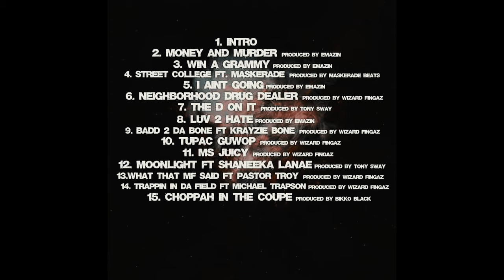Quintin ft. Pastor Troy - What that MF Said ( Directed by @WhoisHiDef )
New music video with Pastor Troy and Minnesota's own Quintin. Directed by Hi-Def also special thanks to Tangy G for his debut appearance!